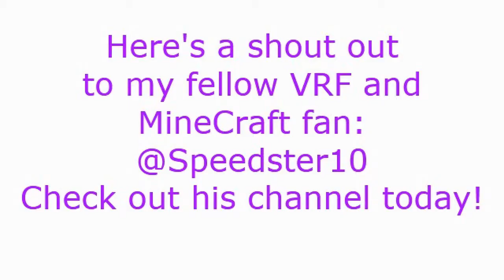MineCraft World - Paying Homage to Fellow YouTube: VRF & Minecraft friend: Speedster10